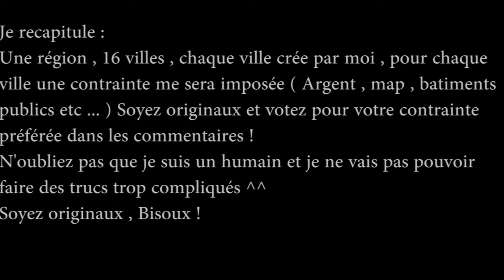Le Retour de SimCity sur ma chaîne Beaucoup d'épisodes , pour beaucoup de fun ! iMaraYT